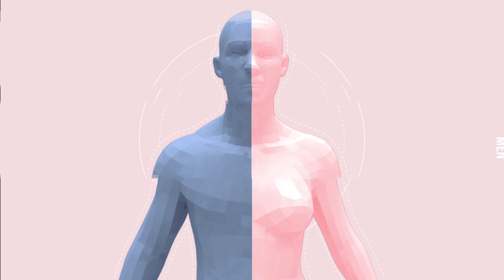กายใจ EP.10 นักวิ่งมาราธอน